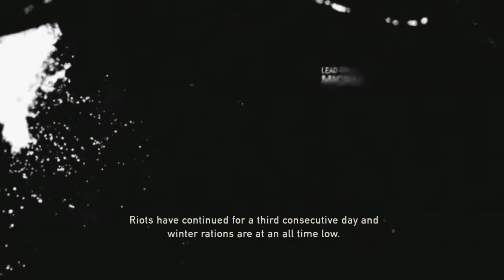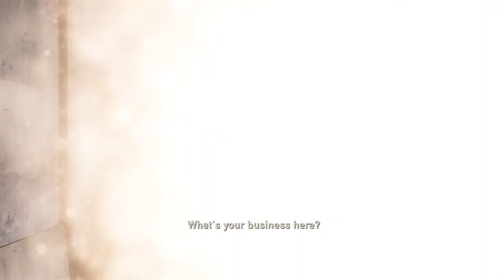The Last of Us Episode 2 No Not Sarah